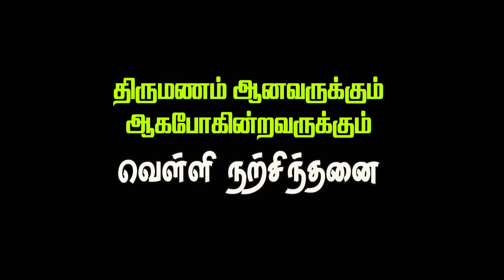திருமணம் ஆனவருக்கும் ஆகப்போகின்றவருக்கும் - வெள்ளி நற்சிந்தனை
thirumanam anavarukum akapokinravarukum velli natsinthanai